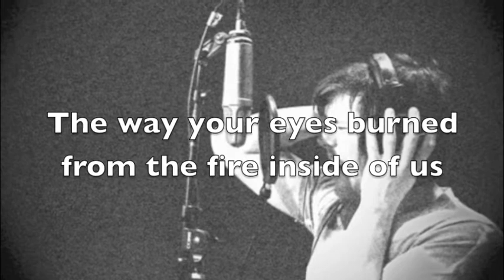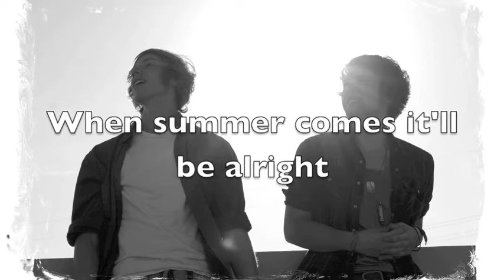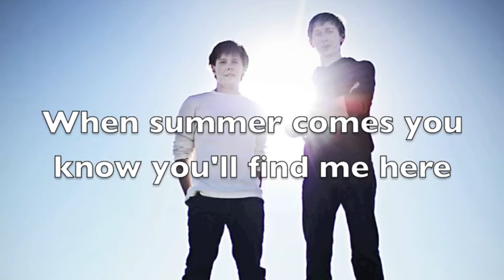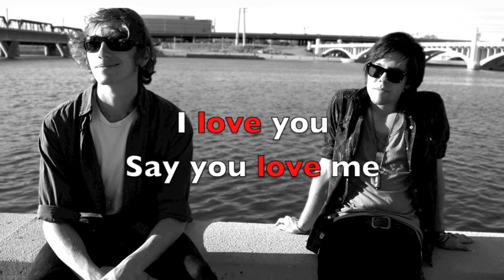While We're Up - Hold